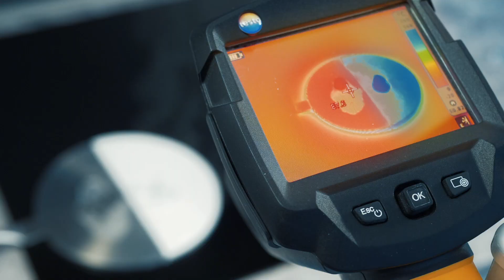Efecto de aislamiento térmico de NANO COAT HOME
Demostración del comportamiento de la capa de NANO COAT HOME como aislamiento térmico. Más información sobre Helske Energy Save y nuestros productos: